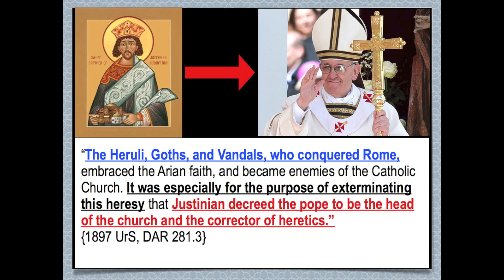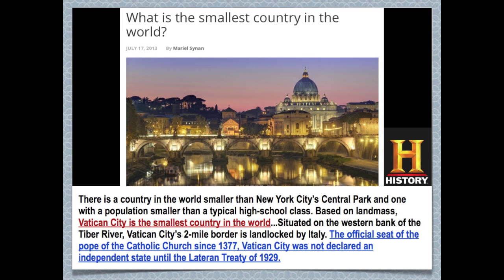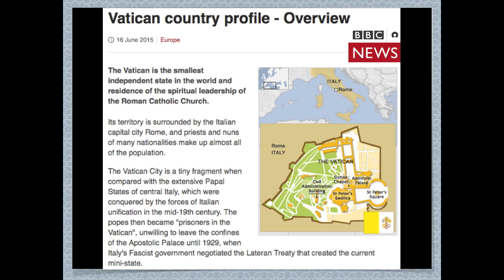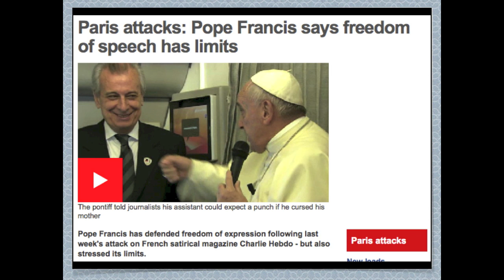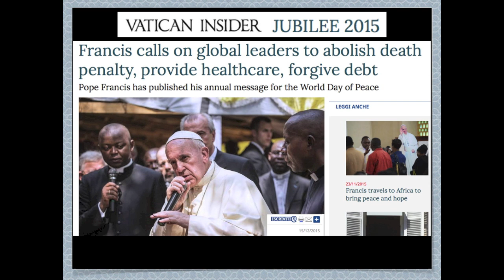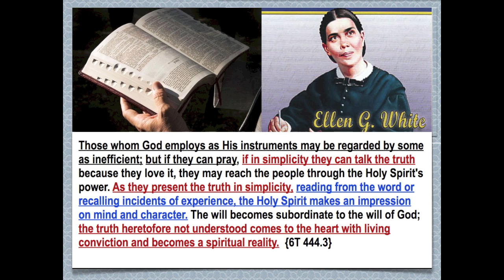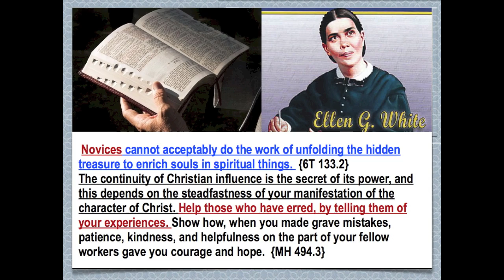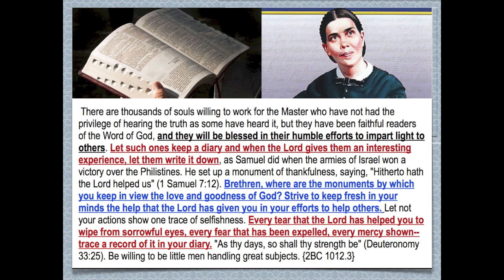We may be Arrested for Preaching 3 Angels & Exposing Antichrist! But Time for Aggressive Evangelism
In this time of persecution the faith of the Lord's servants will be tried. They have faithfully given the warning, looking to God and to His word alone. God's Spirit, moving upon their hearts, has constrained them to speak. Stimulated with holy zeal, and with the divine impulse strong upon them, they entered upon the performance of their duties without coldly calculating the consequences of speaking to the people the word which the Lord had given them. They have not consulted their temporal interests, nor sought to preserve their reputation or their lives. YET WHEN THE STORM OF OPPOSITION AND REPROACH BURSTS UPON THEM, some, overwhelmed with consternation, will be ready to exclaim: "HAD WE FORESEEN THE CONSEQUENCES OF OUR WORDS, WE WOULD HAVE HELD OUR PEACE." They are hedged in with difficulties. Satan assails them with fierce temptations. The work which they have undertaken seems far beyond their ability to accomplish. They are threatened with destruction. The enthusiasm which animated them is gone; yet they cannot turn back. Then, feeling their utter helplessness, THEY FLEE TO THE MIGHTY ONE FOR STRENGTH. They remember that the words which they have spoken were not theirs, but His who bade them give the warning. GOD PUT THE TRUTH INTO THEIR HEARTS, AND THEY COULD NOT FORBEAR TO PROCLAIM IT.  {GC 608.3}